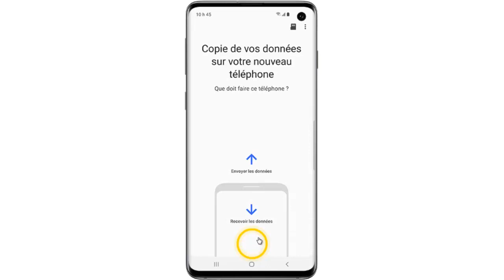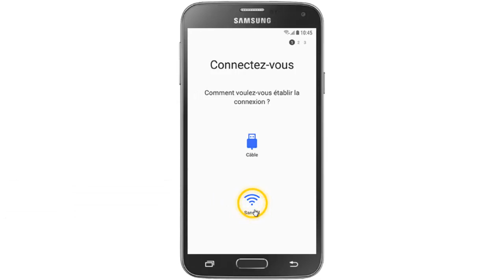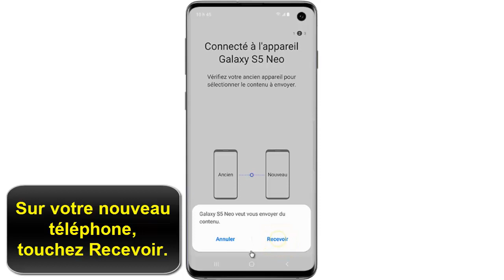Transfert de données iPhone vers Samsung Android, Smart switch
transférer données iPhone vers android
Dans ce Tuto on va découvrir Comment faire le transfert de données iPhone vers android et comment transférer contact iPhone vers android ou toutes sorte de données

Si vous avez des données stockées sur un autre appareil, vous pouvez utiliser Smart Switch pour les transférer à votre nouveau téléphone.

Voici les étapes pour effectuer un  transfert iPhone vers android

1.Faites glisser l’écran d’accueil vers le haut.

2.Touchez le dossier Samsung.

3.Touchez Smart Switch.

4.Touchez Accepter.

5.Touchez Démarrer.

6.Touchez Recevoir les données.

7.Sélectionner une méthode de transfert de données. Dans cet exemple, nous choisissons Sans fil.

8.Sélectionnez le type d’appareil duquel vous recevrez les données. Nous sélectionnons Galaxy/Android.

9.Sur l’autre appareil, ouvrez Smart Switch. Vous devrez peut-être le télécharger de Google Play Store.

10.Touchez Accepter.

11.Touchez Démarrer.

12.Touchez Envoyer les données.

13.Touchez Sans fil.

14.Sélectionnez les types de données que vous voulez transférer, puis touchez Envoyer.

15.Sur votre nouveau téléphone, touchez Recevoir.

16.Lorsque le transfert est terminé, touchez Terminé sur chaque appareil.